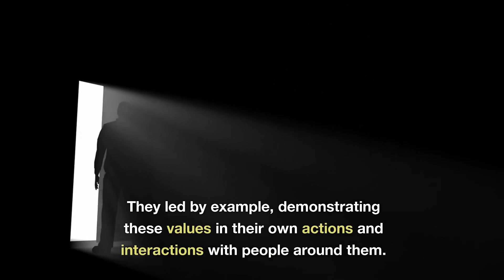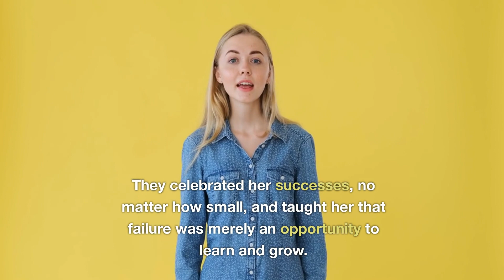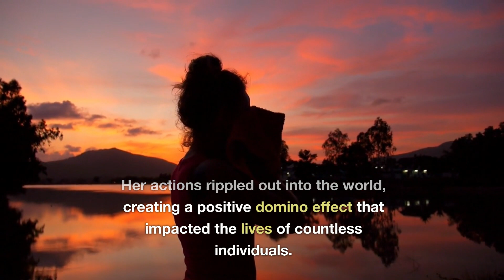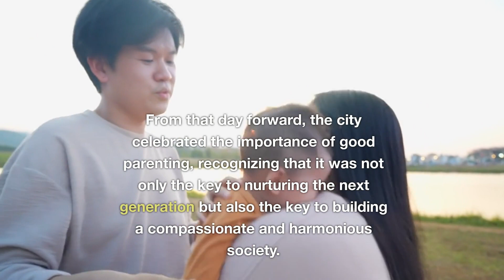Unconditional Love Unleashed: The Power of Parental Care in Shaping Lives @sadhguruashutosh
In this heartwarming video, we present a captivating story that beautifully illustrates the profound importance of parenting care. Join us on an emotional journey as we delve into the transformative power of love, guidance, and nurturing in shaping the lives of children.

Discover the tale of a loving couple, Emily and David, who embark on a remarkable parenting journey filled with joy, challenges, and unconditional love. Witness their unwavering commitment to providing a nurturing and supportive environment for their child, as they navigate the ups and downs of parenthood.

Through captivating storytelling and mesmerizing visuals, we explore the profound impact of good parenting on a child's emotional, intellectual, and social development. Experience the joys and triumphs of this family as they overcome obstacles, celebrate milestones, and foster a strong bond based on trust and communication.

This story goes beyond the surface, delving into the ripple effects of parenting care within the community and society at large. Witness how the values instilled by Emily and David create a positive domino effect, inspiring others to prioritize the well-being and growth of their own children.

Prepare to be moved as we showcase the power of love, compassion, and guidance in nurturing the next generation. Join us on this captivating journey that reminds us all of the immeasurable impact parents have in shaping the world, one child at a time.

Don't miss out on this emotional and thought-provoking video that will leave you inspired and appreciative of the incredible role parents play in shaping lives. Hit the play button and let the importance of parenting care touch your heart and ignite your own commitment to nurturing the young minds that will shape our future. @sadhguruashutosh